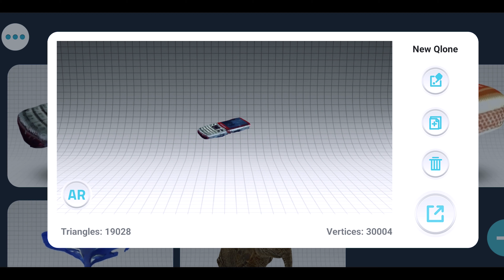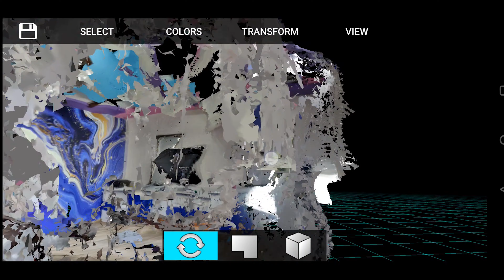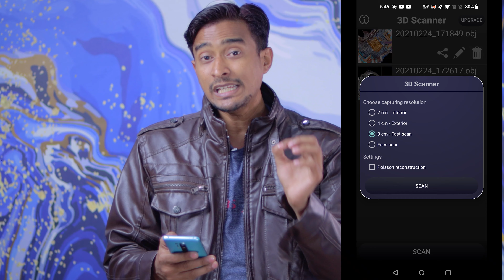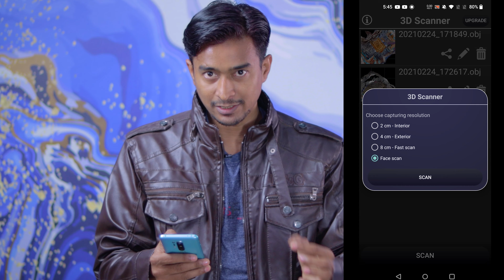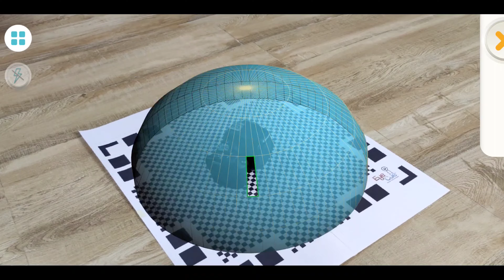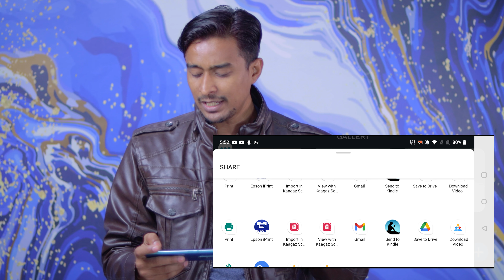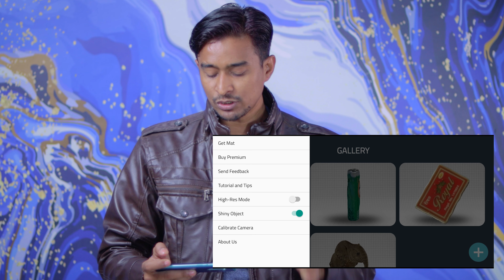Photogrammetry - 3D Scanning with your smartphone camera App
You call an AR compatible mobile phone your own, and you would like to do some great or creative stuff with that, and completely for free?

Qlone, the all-in-one tool for 3D scanning & AR. We have made it easy and fast to scan real objects, using your phone's camera, and seamlessly export the result to many platforms, 3D file formats and 3D printers… all on your Android device. A perfect tool for AR/VR (Augmented Reality) content creation, 3D Printing, STEM Education, eCommerce showcase and many other uses.

SCANNING
Scanning real objects has never been easier. Print the included AR mat, place your object in the middle of the mat and let the Augmented Reality dome guide you through the scanning process. Scan the object from two different angles and it will be auto merged for better and more complete 3D results.

With Qlone, there is no waiting time, all processing is done live on your phone in seconds.

Get and print the mat directly from the app.

AR View:
You can beam your 3D model back to reality with the AR button. Automatic animation in AR requires Google ARCore and a compatible Android device. ARCore is not supported by all devices.

EXPORTING:
Export your object directly to platforms like SketchFab and Google Poly. Models can be exported in a variety of formats for use in other 3D tools – OBJ, STL, PLY, X3D. Share your models with friends through Facebook, Twitter, Instagram, WhatsApp, Email and SMS, even as an animated GIF.

PREMIUM FEATURES:
Scanning in High Resolution, AR view and exports require an upgrade to Premium.

PREMIUM UPGRADE:
When you buy premium, all models in your gallery and future models will be unlocked for unlimited exports in any format and it will work across all your Google devices. You will also enjoy scanning in high resolution and AR with Automatic Animation.

Can I 3D scan with my phone?
Bevel is a 3D scanner app for smartphones that is compatible with both iOS and Android devices. ... As a counterweight to this, it is a very fast app, as it only takes a few seconds to capture an object in 3D. Even if the device is priced at $89, the 3D scanning app is free to download and use.

How do I scan 3D objects on Android?
land is an interesting 3D scanning and modeling app built around Google's ARCore augmented reality processing. The app allows you to scan objects in 3D and then edit, export, or share your scans, all for free!

How can I do a 3D scan on myself?
To 3D scan yourself, you should use a process called photogrammetry which is taking several pictures from a phone or normal camera, then uploading it to 3D reconstruction software, a great one being Meshroom. You can then clean imperfections of the model using the Blender app and 3D print it.